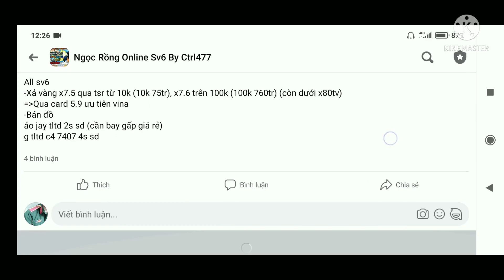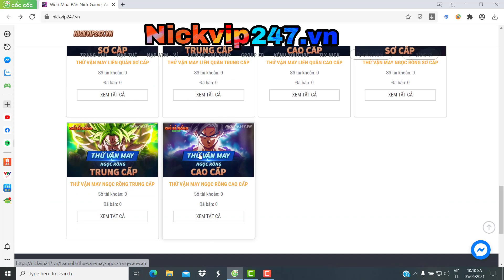Ngọc Rồng Online - Hồi sinh con hàng tâm huyết làm nên tên tuổi ctrl477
ae xem video vui lòng để lại cho mình 1 like 1 đk kênh xin cám ơn ae
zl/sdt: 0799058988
thu lô nik tầm trung đến siêu phẩm all sv
nhập vàng ngọc 9sv
ko bắt scam bmtt